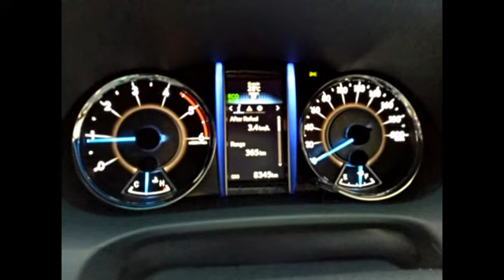Dijual Toyota All New Fortuner VRZ 2016 Matic Triptonic Solar 4x2 Samarinda HP;0852.4690.2754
Dijual Toyota All New Fortuner VRZ 2016 Matic Triptonic Solar 4x2 pemakaian baru 5 bulan
Kilometer 8.345 Asli record toyota
Interior, eksterior full orisinil
Suara mesin halus tarikan nyaman Mobil siap jalan tinggal di gass
Surat surat lengkap stnk, bpkb lengkap semuaa
Buku service, Manual book ada
Serius berminat silahkan cek mobilnya
Harga nego dijamin nda bakalan mengecewakan
Lumayan selisih banyak dengan harga yg baru
Harga 495Jt/Nego
Sms slow respon
Kredit pasti dibantu
Berminat Silahkan Liat Mobilnya Posisi Samarinda Kalimantan Timur TLP;(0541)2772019 HP;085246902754 PINBB;7CF8533C